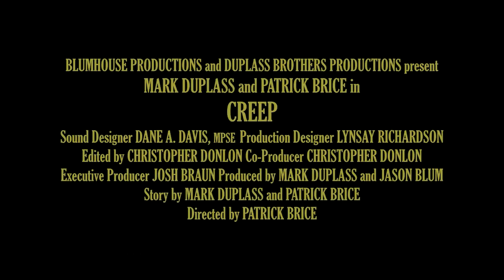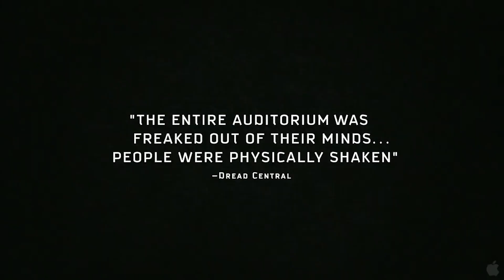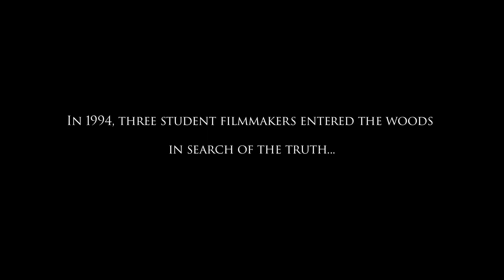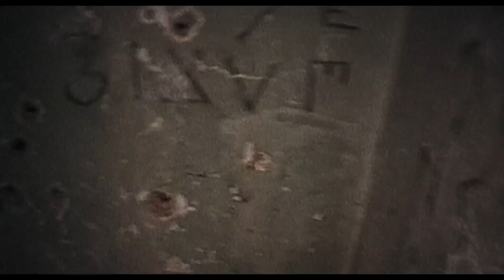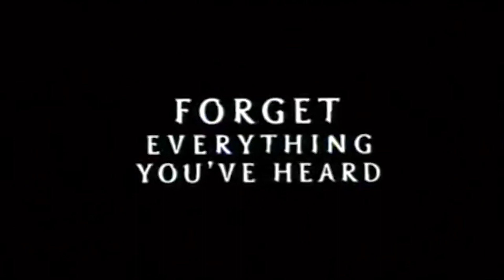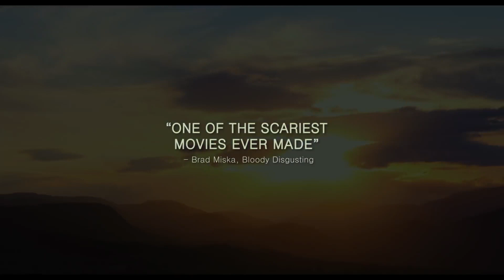The Blair Witch Legacy ( A video essay)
This is a video i have been wanting to make ever since i started this channel, The Blair witch project to me is one of the best horror movies ever made, and here in this video i go over the original movie and its sequels!.